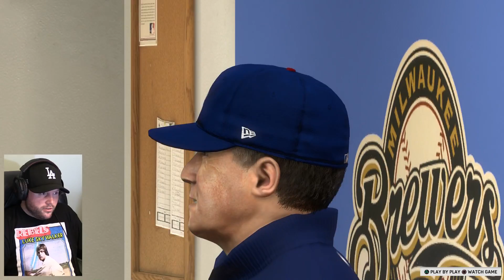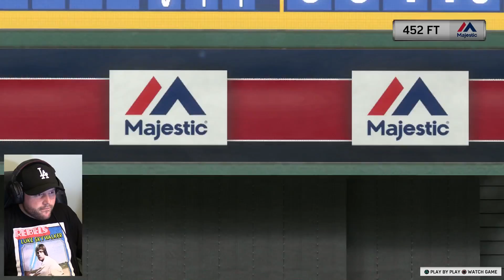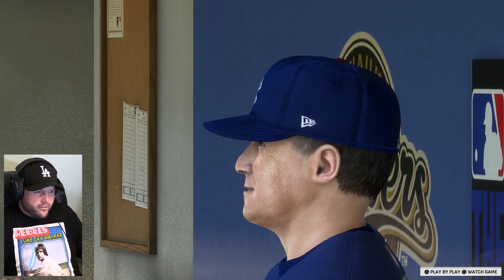CRAZIEST THING I'VE SEEN IN MLB THE SHOW! | MLB The Show 17 | Road to the Show #415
In this episode, MLB star center fielder Bobby Crosby plays for the Chicago Cubs against a worse team because Crosby's not on that team!